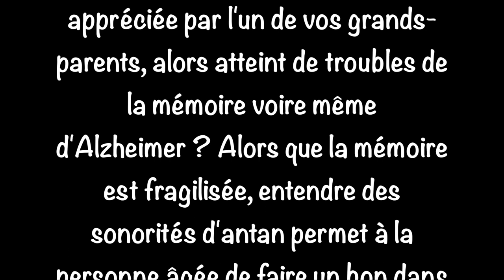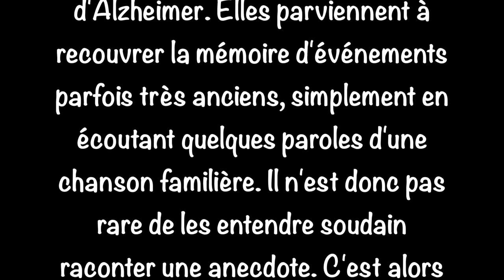Driss Lazaar - Live LES PERSONNES ÂGÉES ET LA MUSIQUE / LA MÉLODIE DU BONHEUR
Driss Lazaar - Live
LES PERSONNES ÂGÉES ET LA MUSIQUE / LA MÉLODIE DU BONHEUR

La musique est essentielle aux personnes âgées. En effet, celle-ci a des effets positifs sur leur quotidien, leurs perceptions et leur bien-être.

Ainsi, mettre un peu de musique à nos aînés lors d'une visite chez eux ou en maison de retraite permet de les apaiser. Plus détendus, ils se sentent alors moins stressés et ont même tendance à se relaxer. Optez pour des musiques aux sonorités douces, aux chanteurs préférés de vos aînés, et même pour la musique classique. Ce dernier style musical, qui fait déjà ses preuves auprès des étudiants en pleines révisions, apaise les personnes âgées avant d'aller se coucher. Ainsi, elles passent une meilleure nuit et ont un sommeil réparateur.

La musique dispose également d'un autre avantage de taille : elle stimule le cerveau et d'autant plus celui des personnes âgées. Avez-vous déjà tenté de passer une chanson appréciée par l'un de vos grands-parents, alors atteint de troubles de la mémoire voire même d'Alzheimer ? Alors que la mémoire est fragilisée, entendre des sonorités d'antan permet à la personne âgée de faire un bon dans le passé. Soit par l'intermédiaire d'un instrument, sur lequel elle se rappellera les notes à jouer, soit par les paroles d'une chanson, dont elle se souviendra soudain.

Alors que les personnes âgées, bien souvent en perte d'autonomie progressive, trouvent le temps long, le recours à l'écoute de musiques permet d'occuper leurs journées. Certaines y trouvent une passion, découvrent de nouveaux genres. C'est une activité qui se pratique de n'importe quel endroit, en toute sécurité.
Si l'autonomie de la personne âgée le permet, c'est un excellent moyen pour elle de bouger un peu chaque jour en faisant quelques pas de danse, en rythme. Cela a un effet positif sur sa coordination.

La musique est également un bon moyen de communiquer ses émotions. Les personnes âgées souffrent parfois d'un isolement important lorsque le conjoint a disparu, ou que les proches vivent loin et/ou sont encore actifs. Par le biais de la musique, la personne âgée peut exprimer ce qu'elle ressent au fond de son cœur, que les émotions soient positives ou négatives. D'une autre manière, cette thérapie par la musique permet de réunir plusieurs générations autour d'une chanson, de découvrir pour les plus jeunes des artistes d'autres époques, d'écouter les histoires de vie vécues à travers ces chansons particulières. Cette expression est d'autant plus présente chez les personnes atteintes de la maladie d'Alzheimer. Elles parviennent à recouvrer la mémoire d'événements parfois très anciens, simplement en écoutant quelques paroles d'une chanson familière. Il n'est donc pas rare de les entendre soudain raconter une anecdote. C'est alors un moment de partage riche en émotions.